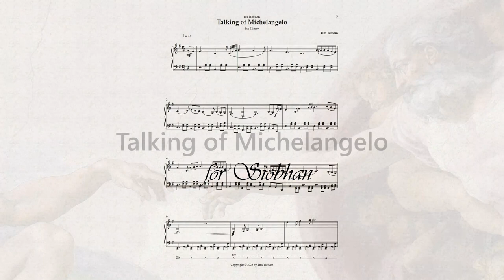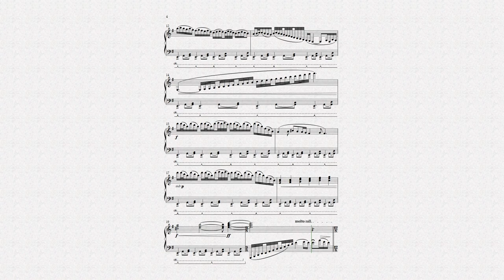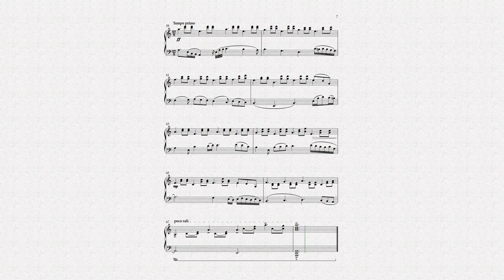Talking of Michelangelo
Original work for Piano, celebrating Siobhan's birthday in July 2023.